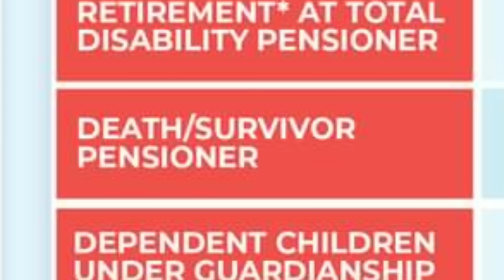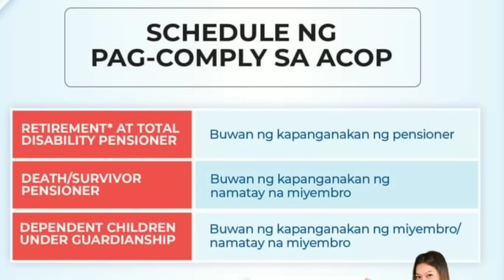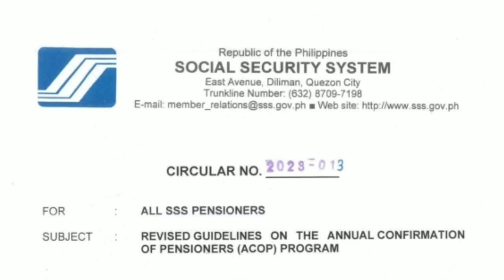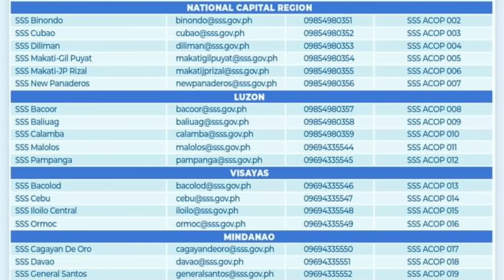✅ALERTO SSS PENSIONERS! MAHALAGANG BAGAY NGAYONG AUGUST 2024! DAPAT NYO PAGHANDAAN AT GAGAWIN!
SSS ACOP dapat gagawin ng mga SSS Pensioners ngayong August 2024 na may birth month ng August.